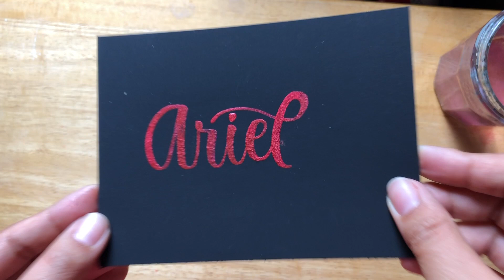Ariel - Hydracolour Metallic Watercolor Swatch (Paintbrush Lettering)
Swatching individual shimmer and metallic watercolor by Hydracolour.

Materials used:
Watercolor Paints: Hydracolour

Hi everyone!  In this video, I'm swatching the color Ariel from Hydracolour.  Ariel reminds me of the beautiful red hair of Ariel in the Little Mermaid.  It's been the perfect red for many of my holiday lettering projects.  It pops so well on both black and white papers, and I'm finding it is absolutely stunning on craft colored paper!

Would you like to see some lettering projects using my collection of Hydracolour paints?

I'd love hear any suggestions about which watercolors to swatch next, what words you'd like me to letter, or even which lettering techniques you'd like me to demonstrate in ASMR.  I can't wait to read your suggestions!

Brush Lettering, Watercolor Swatching, Color Swatch, Swatches, Swatching, Paintbrush Lettering,  Relaxing Sounds, Rachel Quinto Creates, Satisfying Videos, Satisfying Painting, Painting Videos, Paint Swatching, Lettering Art